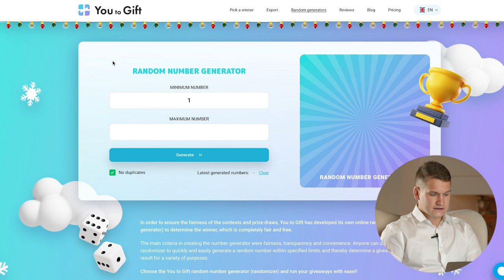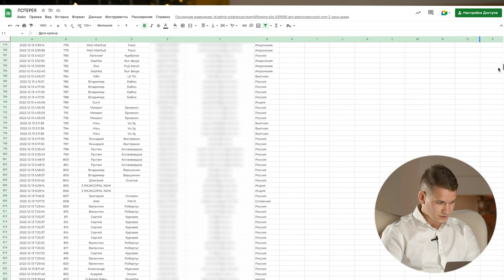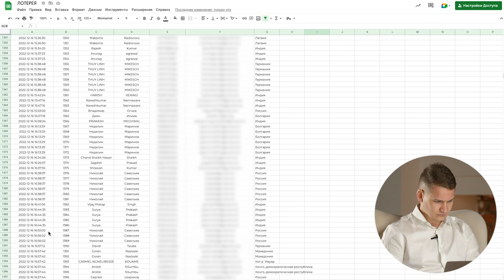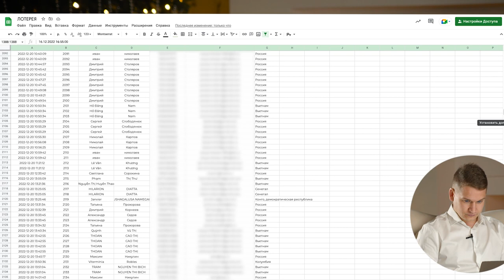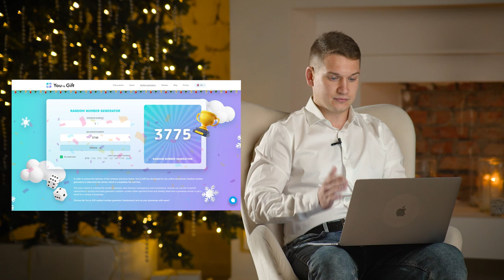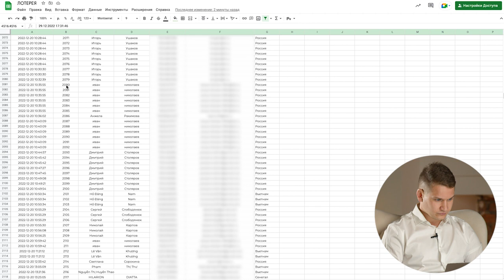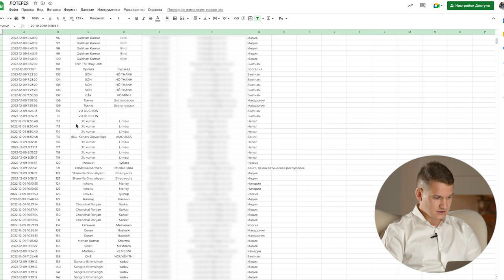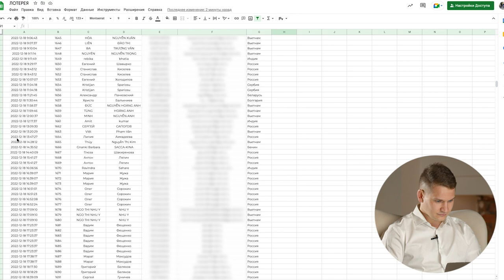Results of the New Year's raffle of investment packages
It's time to sum up the results of the New Year's lottery, in which we raffled off investment packages among those project investors who'd got their coupons in December.

We remind you that one coupon was issued for each $ 250 spent on purchasing investment shares in the project from December 8 to December 31 inclusive.

We used a random number generator to choose the winners.

The prize packages at stage 17 discount will be credited to you until January 11 inclusive.